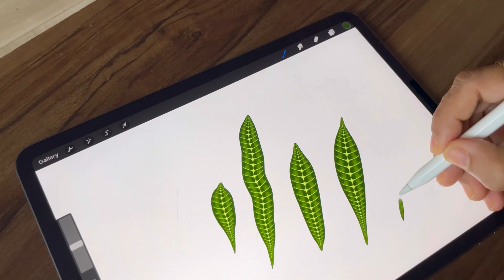Leaf, Embroidery and Sequin Brushes In Procreate